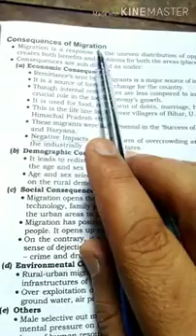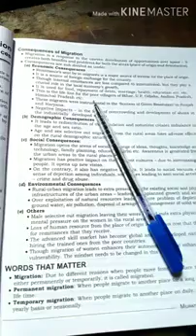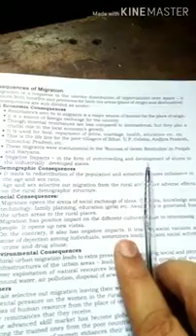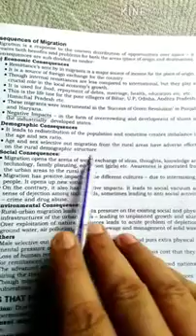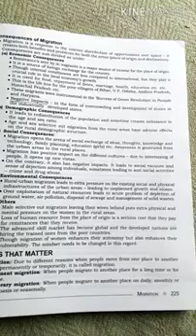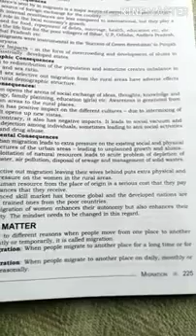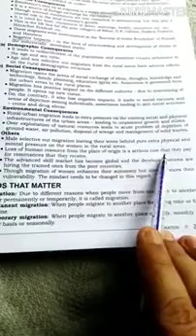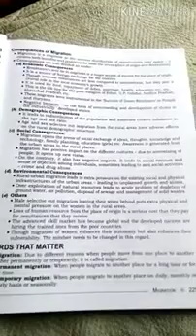Class12th (Geography), Ch.2 - Migration (Part 3 ), Topic - Consequences of Migration